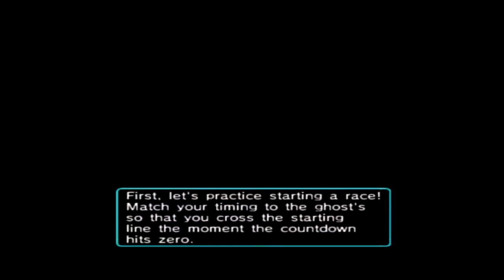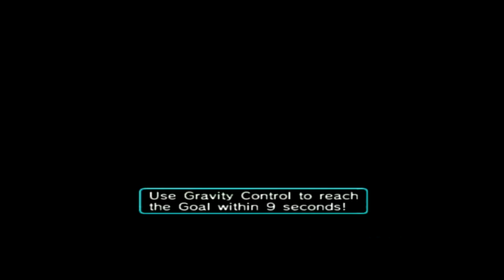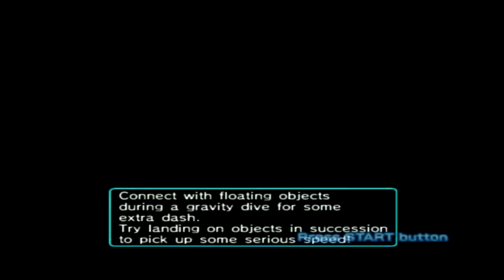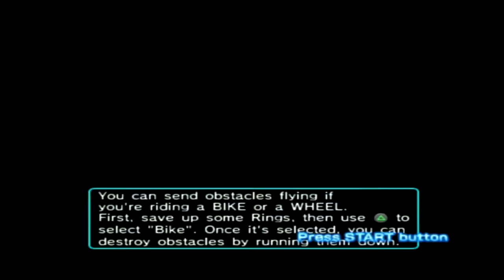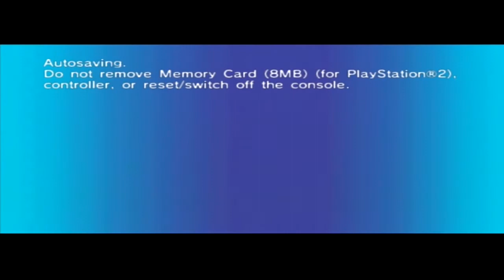LP Sonic Riders Zero Gravity - Parte 1: Os Meteoritos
Os robôs de uma empresa de segurança ficaram descontrolados e a causa pode estar no aparecimento de estranhos meteoritos. Sonic, depois de ter escapado a um grupo de robôs, é salvo quando um meteorito lhe confere poderes sobre a gravidade; uma nova corrida está prestes a começar e um novo mistério a ser desvendado...